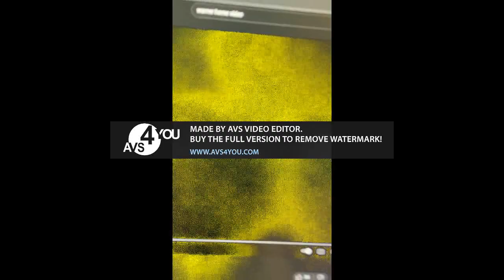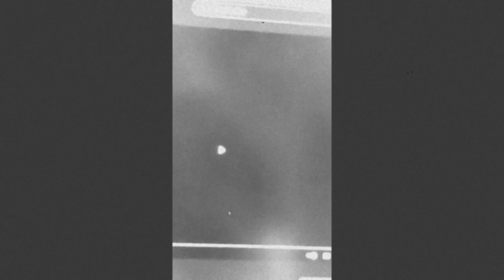Warner Home Video Low Battery Broken 1999 Logo Effects VHS Super Effects by Willy Freebody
by Khalid Ahmed Enterprises.